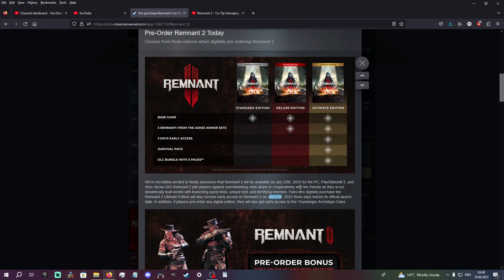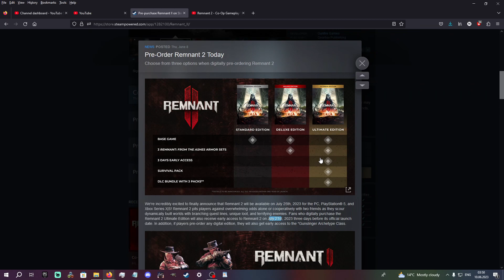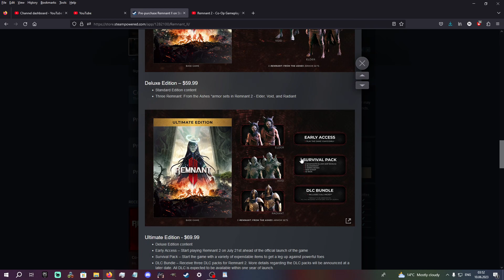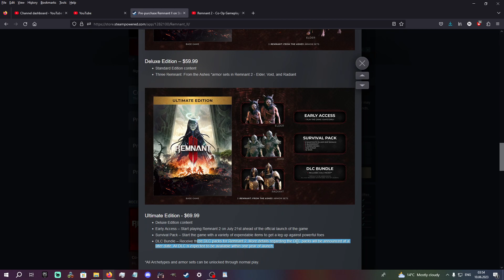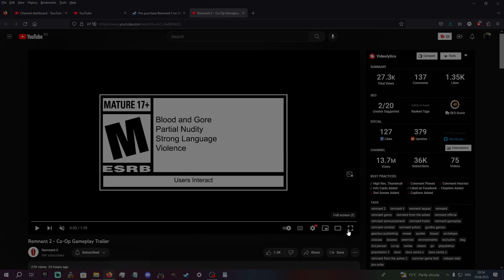Remnant 2 news - Release date 25 July - Pleb Edition vs Ultimate Edition - New Matrix Sci Fi planet!